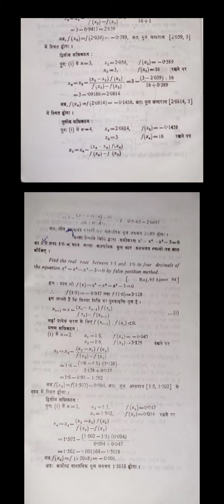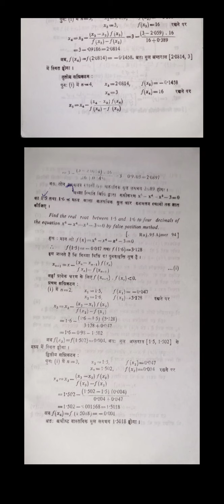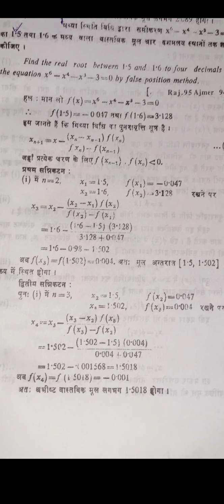B. Sc. Part -3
Algebraic equations part-2